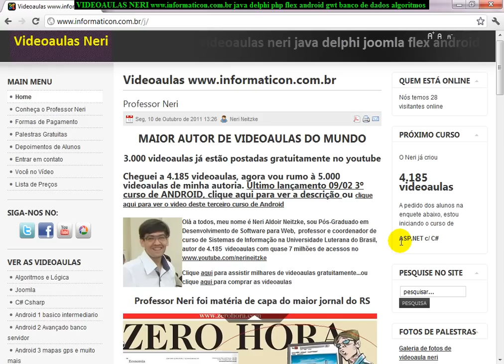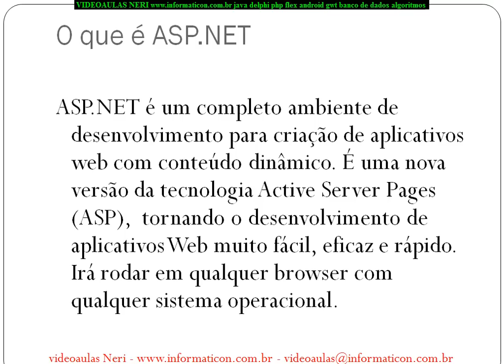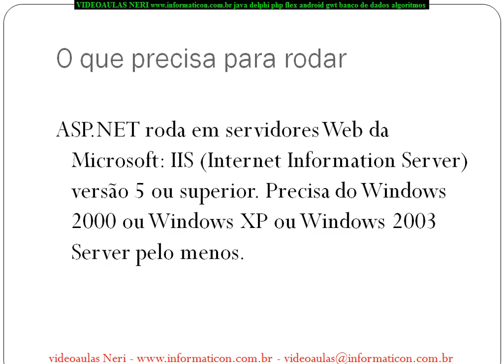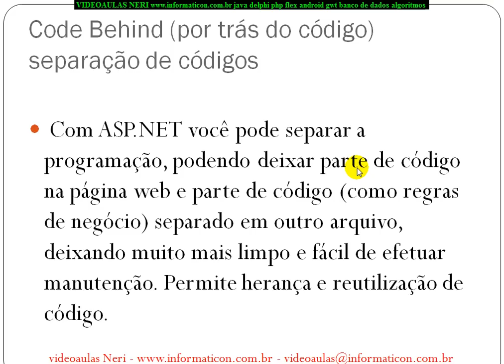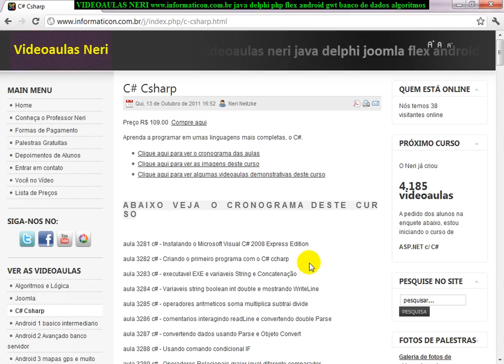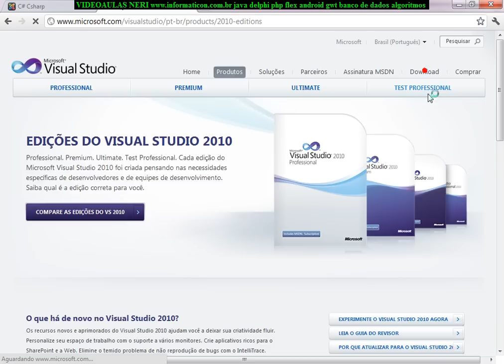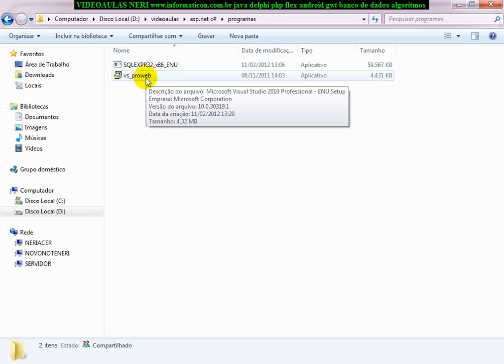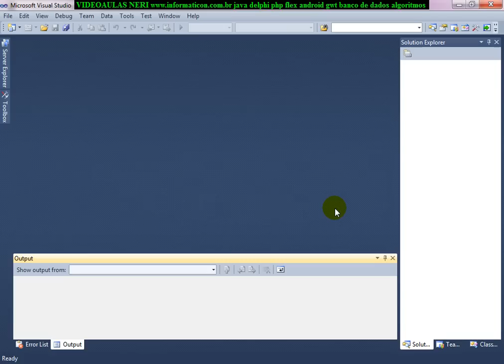aula 4187 ASP NET Introducao ao curso ASP NET com C Sharp